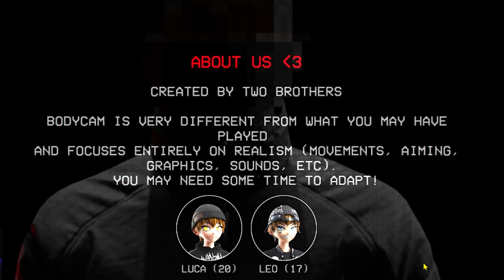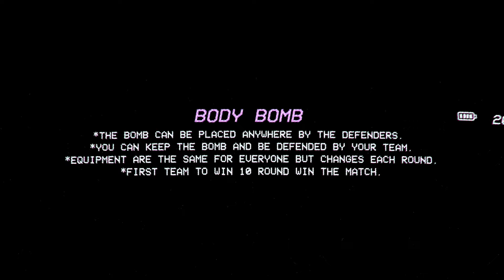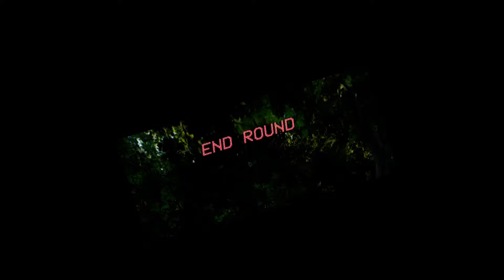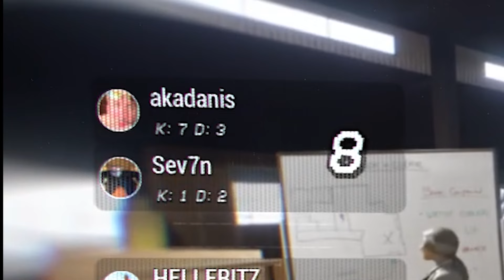Este é o jogo mais realista que já joguei